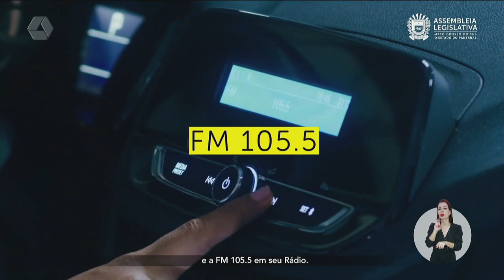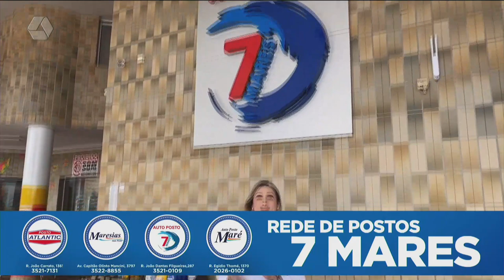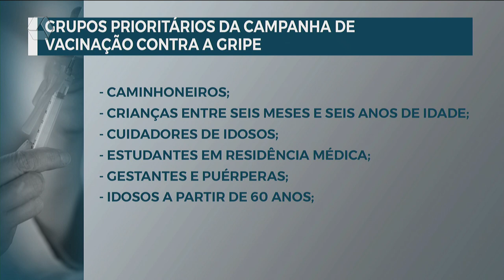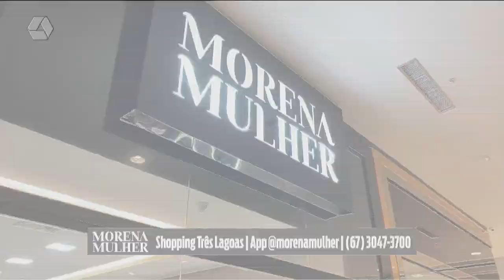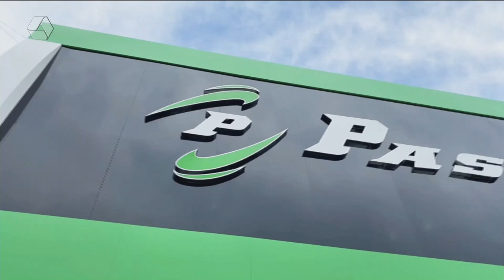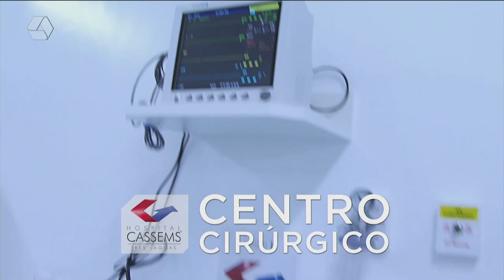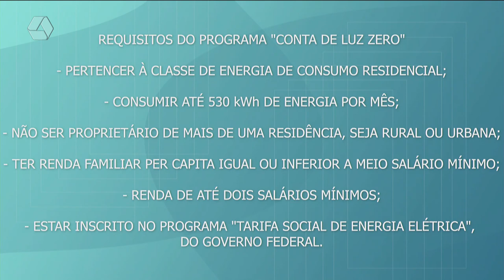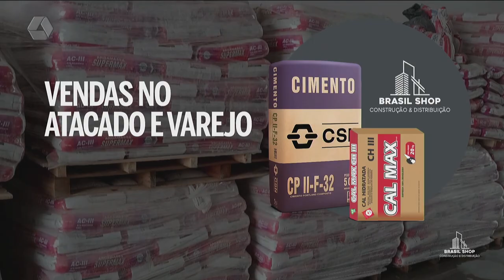TVC AGORA 22/03/24